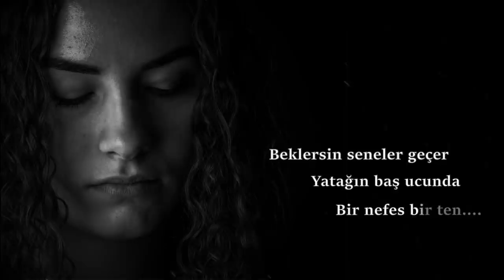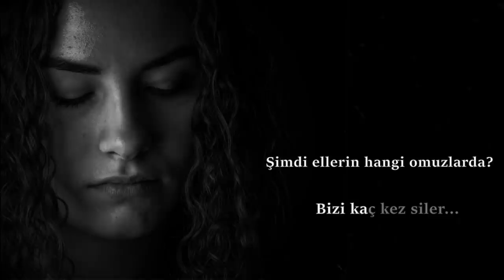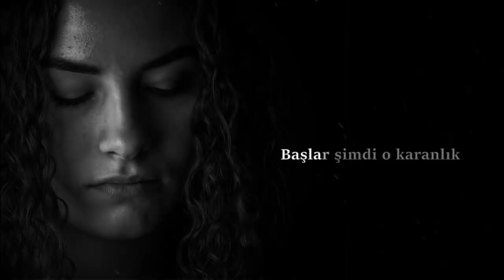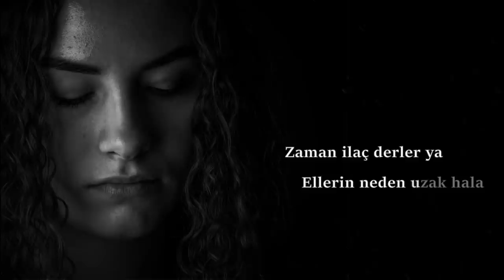Hande Mehan - Sen Beni Güzel Hatırla (Sözleri) Duygusal Şarkı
Her Şarkı İnsana Farklı Duygular Hissettirir.
Bu Şarkının sende bıraktığı hisleri YORUM olarak belirt.
İstediğin Şarkıları Yorum ile Belirtebilirsin.
-- Hande Mehan - Sen Beni Güzel Hatırla  --
 Sözleri :
Beklersin seneler geçer
Yatağın baş ucunda bir nefes bir ten
Başlar şimdi o karanlık
Geceler, geceler
Duyarsın uzaklardan
Dalarsın yakınlara
Unutmadan söylersin şarkını
Keşkeler, keşkeler
Şimdi ellerin hangi omuzlarda?
Bizi kaç kez siler?
Ben seni unutmam, unutmam
Sen beni güzel, güzel hatırla
Zaman ilaç derler ya
Ellerin neden uzak hâlâ?
Beklersin seneler geçer
Geceler, geceler
Duyarsın uzaklardan
Dalarsın yakınlara
Unutmadan söylersin şarkını
Keşkeler, keşkeler